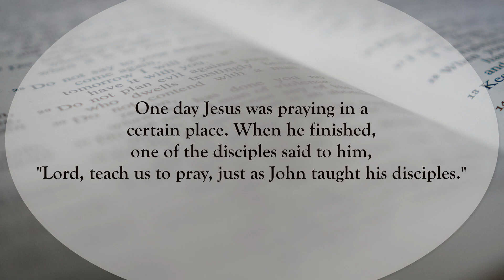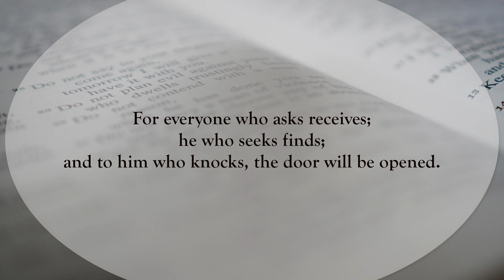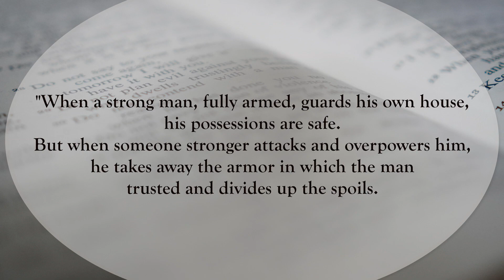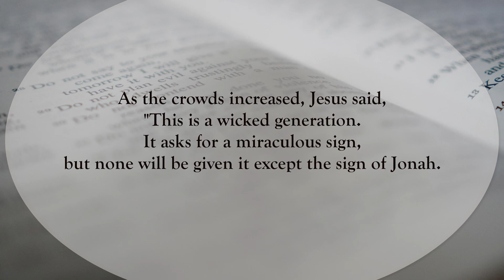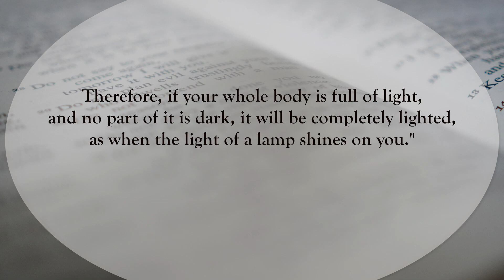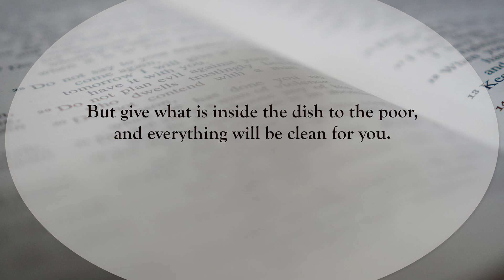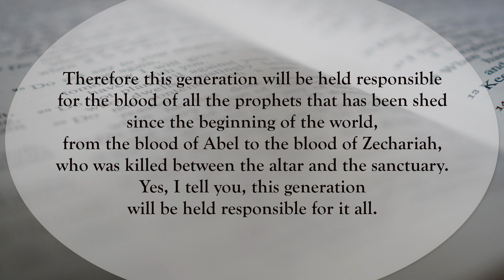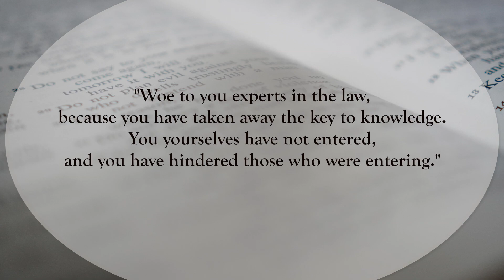The Gospel of Luke Chapter 11